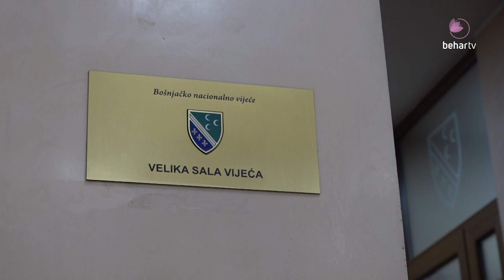Misala Pramenković izabrana za predsjednicu Bošnjačkog nacionalnog vijeća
Glasovima “ZA” 21 vijećnika, na Prvoj sjednici novog saziva, danas je Misala Pramenković iazbarana za predsjednicu Bošnjačkog nacionalnog vijeća (BNV).

Za nju je glasalo 11 prisutnih vijećanika sa liste “Jedinstveno za slobodno Vijeće – Stranka pravde i pomirenja”, čiji je bila nosilac i 10 vijećnika liste “Bošnjačko jedinstvo – dr. Sulejman Ugljanin”.

Vijećnici liste “Sandžačka demokratske partija – Husein Memić“, njih 12 se izjasnilo da nisu prisutni tokom glasanja, dok je jedini vijećnik liste “Savez za Sandžak i dobre Bošnjane” Admir Muratović bio uzdržan.

Misala Pramenković je najavila da ćemo u budućem radu BNV-a svjedočiti konstruktivnim projektima, zalagati se za interese Bošnjaka na individualnom i kolektivnom planu.